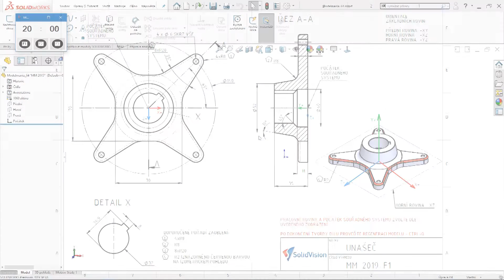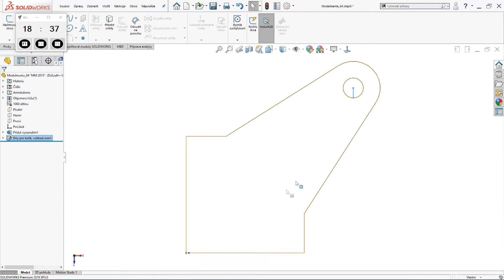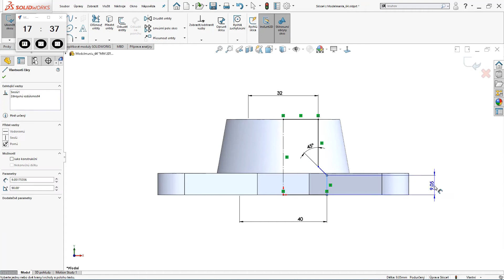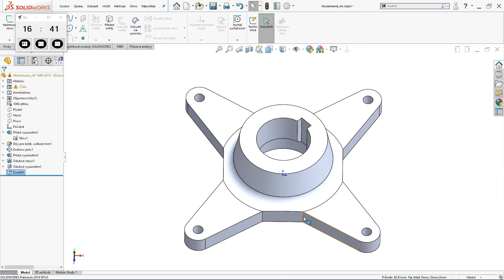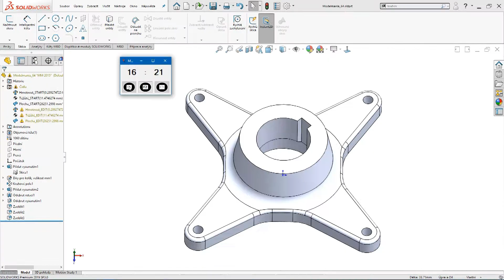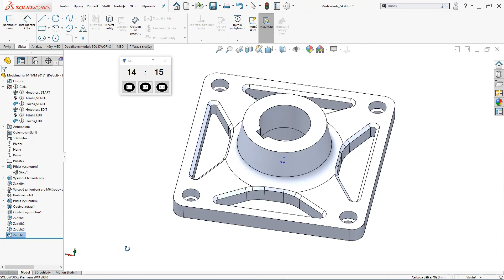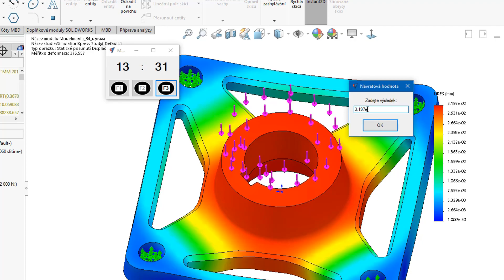SolidDays 2019 - ModelMania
Prestižní soutěž ModelMania letos přilákala maximální počet konstruktérů. Jaké bylo jedno z možných řešení? S tím vás seznámí Katka Kolisková.